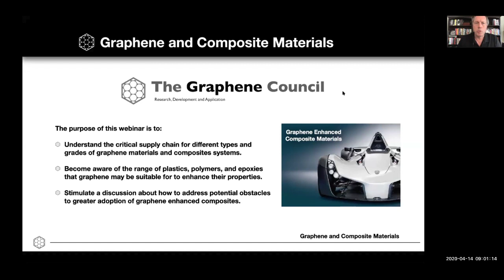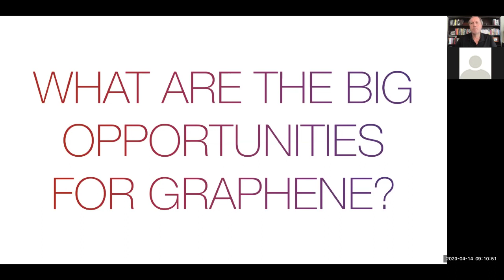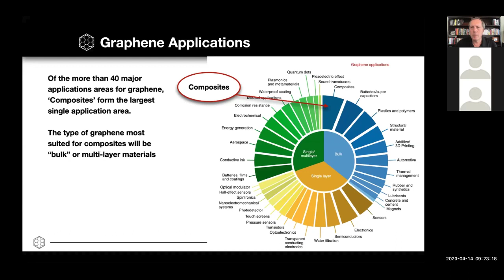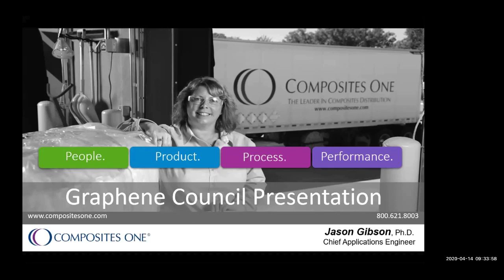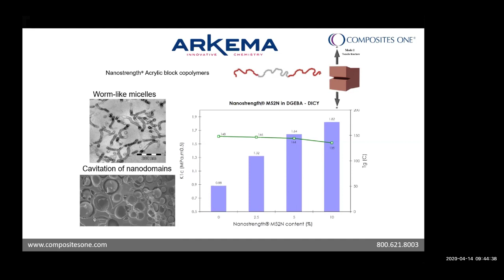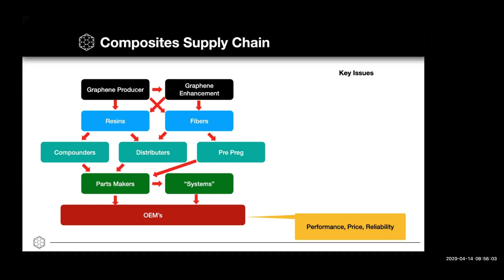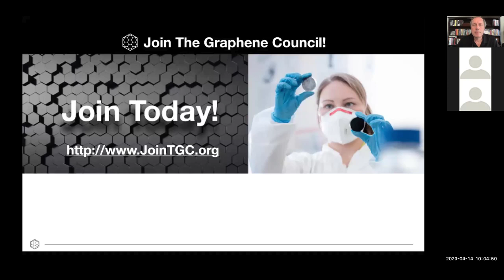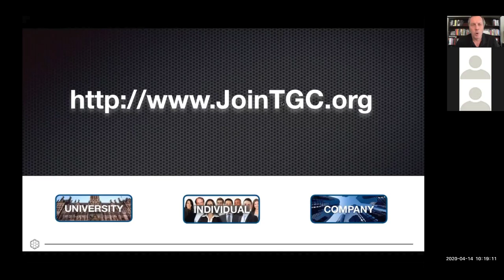Graphene Enhanced Composites and Material Testing Project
The Graphene Council, Composites One and the Utah Advanced Materials and Manufacturing Initiative (UAMMI) are conducting comparative testing of composites enhanced by various grades of graphene materials.